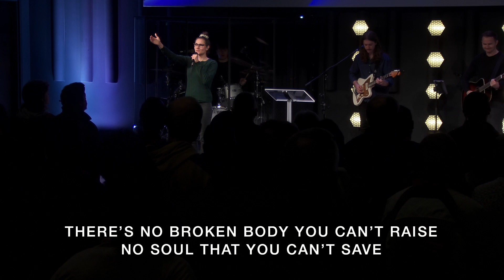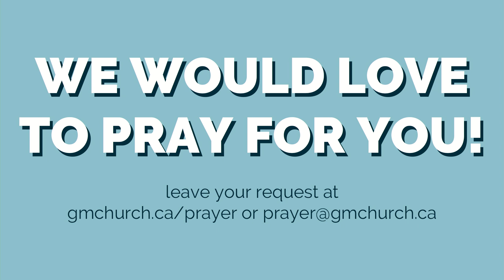Collaborating With Holy Spirit | Gary Heyes | November 20th, 2022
Pastor Gary Hayes joins us as a guest speaker to talk about collaborating with Holy Spirit.